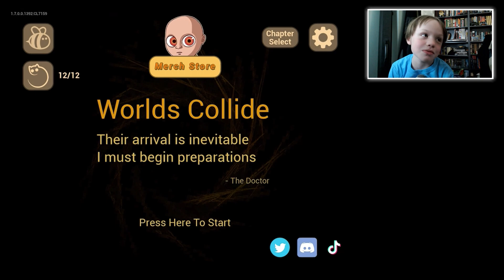The Baby in Yellow — Part 4 — The Black Cat Update FINALE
There's been an update adding THREE NEW CHAPTERS to The Baby in Yellow. In this video, Milo and I work through the first TWO of them together.